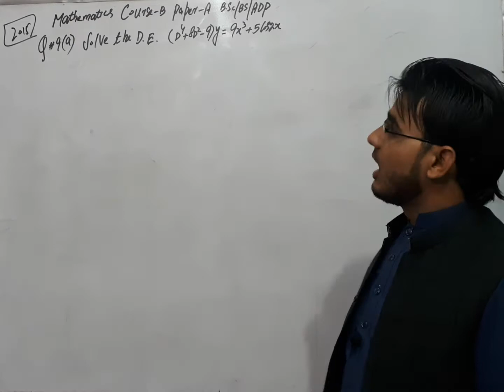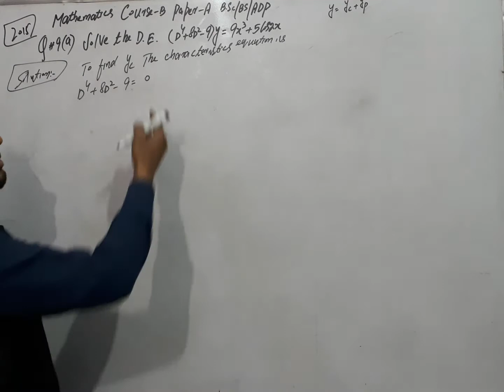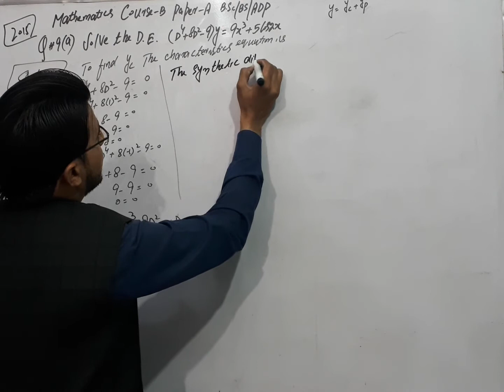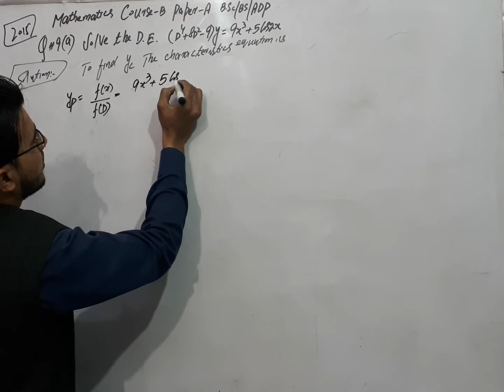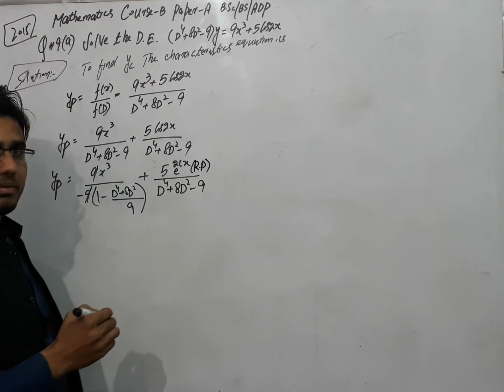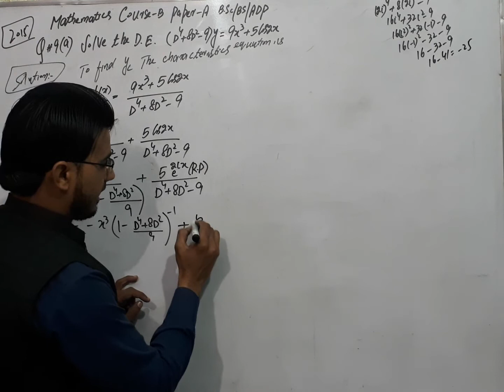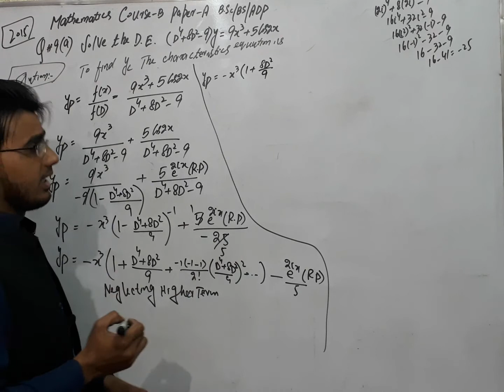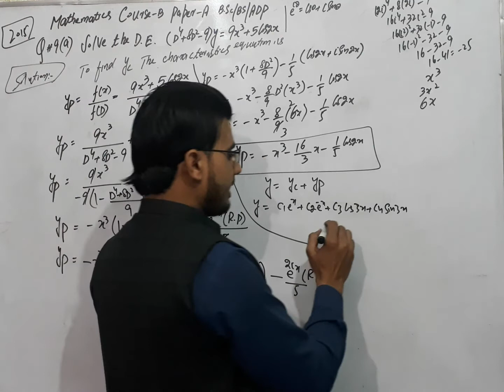Lec1 Mathematics B-Course Paper-A Q9 (a) BA B.sc Bs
In this lecture we Solve Previous year Question .
Q9(a) How we Solve the given Non Homogeneous D.E.
find Complementry and Particular (Integral) Solution .